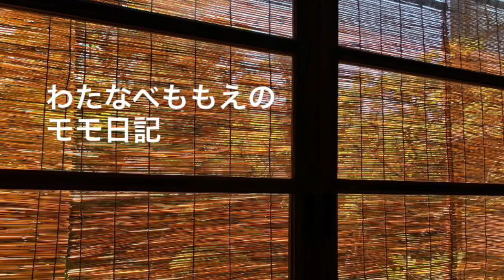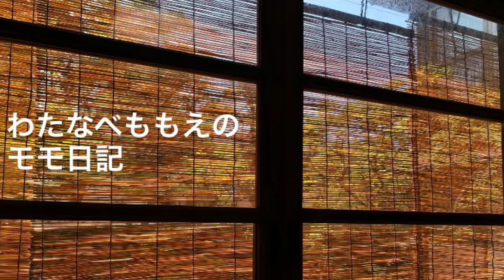わたなべももえのモモ日記⑩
篠笛奏者 渡辺百枝による、ゆるいトークラジオ。
くだらないこと、笑えること、とにかくなんでも
ゆるゆるとお話していきます。

日記⑨は、
お盆、そして最近のあれこれについて。

お部屋にポツンとiPhoneに向かって
ひたすら話す、異様な光景。笑

5分程度の番組。
ゆったり聴いてね〜〜

本日のBGMは
渡辺百枝1stミニアルバム
〜のどかな風が、幸せ蒔いたら。〜より、
『橙』